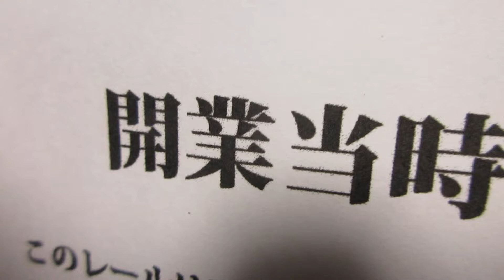小田急電鉄 開業当時のレール（高さ約120ｍｍ）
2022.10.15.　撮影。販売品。